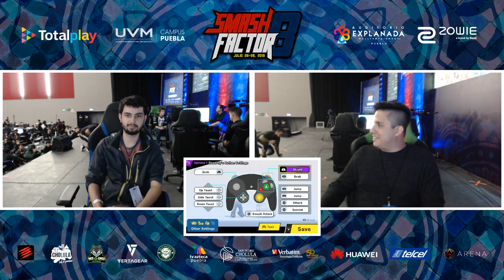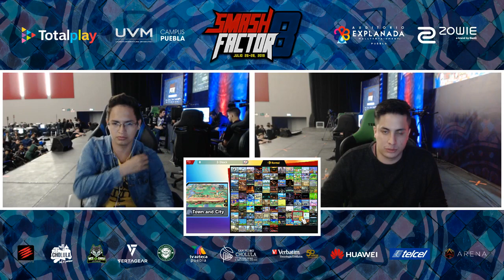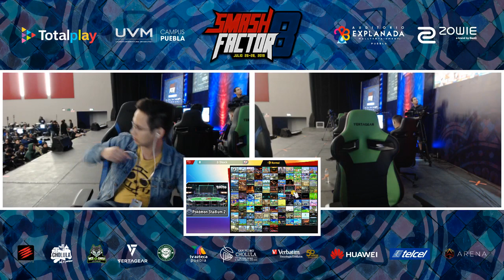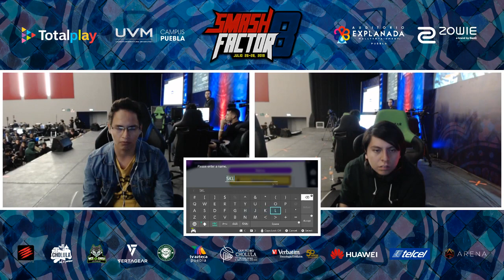SF8 - Guadalajara Vs. CDMX - Semi-Final - Crew Battle